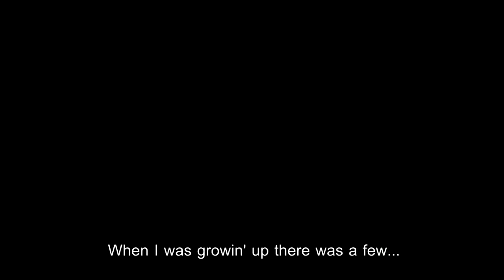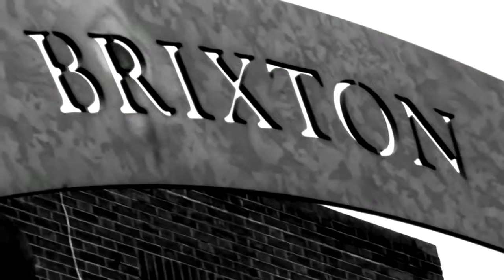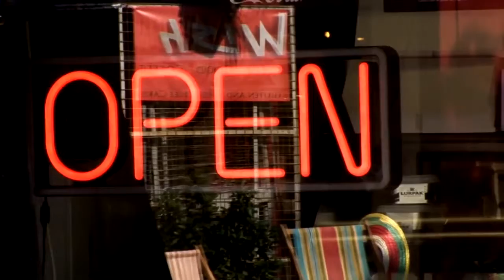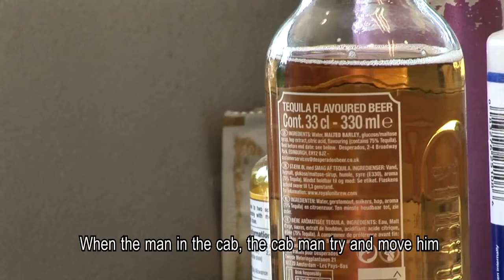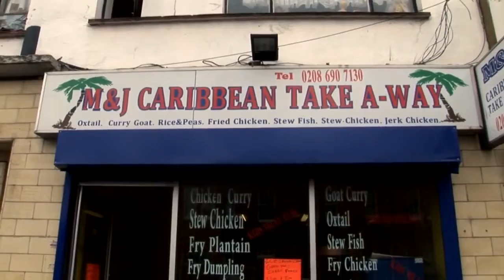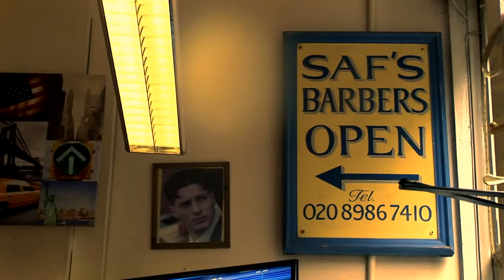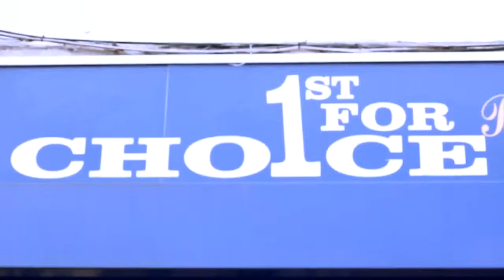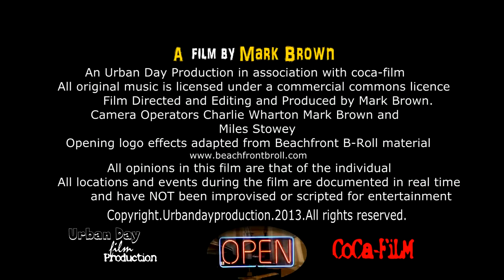Inside London’s Unique Barber Shop Culture